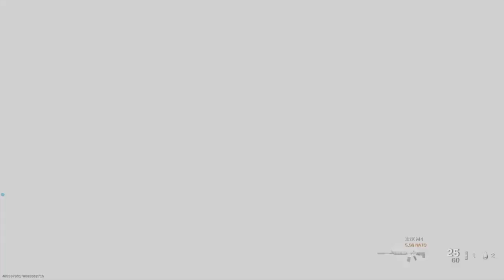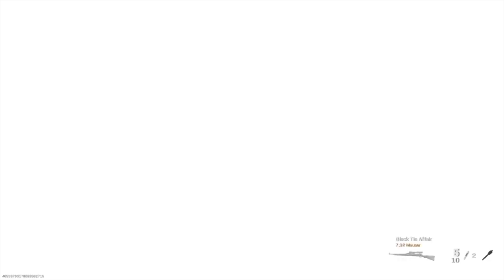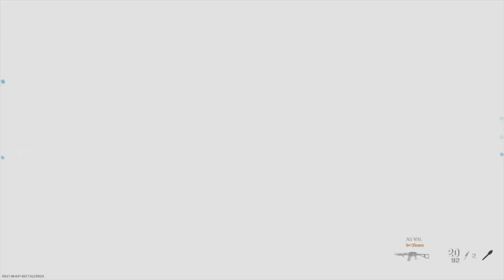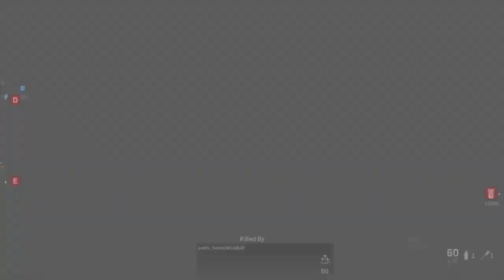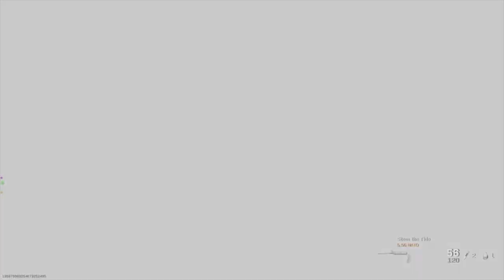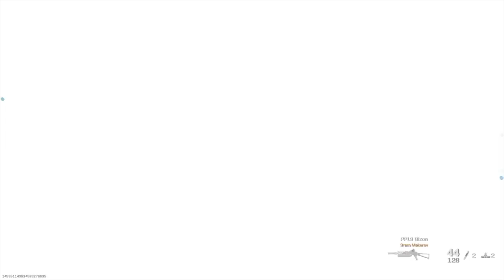"the book of five rings" [turn on closed captioning]. + techno + modern warfare = "Miyamoto Musashi"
miyamoto musashi's "go rin no sho" "the book of five rings" with engravings and modern warfare 2 swords, shield and flaming throwing knives loadout. please forgive the misspelling. "Gorin" no sho. ?
what is the right spelling please?